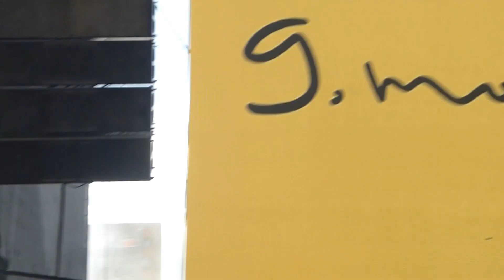MRFY - Anakin (Live) Škisova tržnica 2019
MRFY live at Škisova tržnica in Ljubljana, Slovenia 9.5.2019